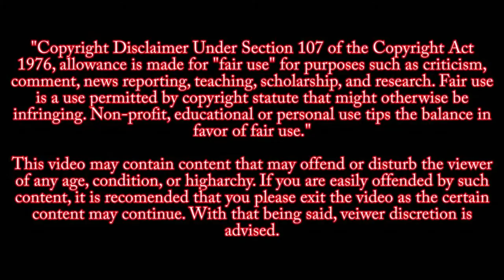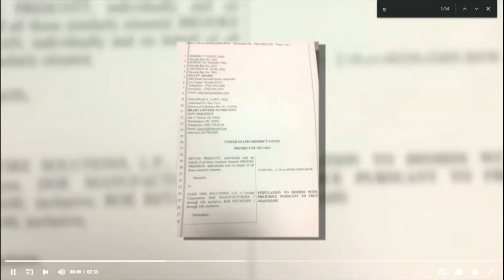Stephen Paddock's Estate /Slide Fire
September 19,2020
Legal efforts to disburse the $1 million estate of 1 October gunman Stephen Paddock to the families of those killed by the gunfire took a big step forward.
A stipulation to dismiss a lawsuit, with prejudice, was submitted in U.S. District Court, ending a class action against Slide Fire, the company that manufactured the bump stocks used by the gunman allowing his semi-automatic rifles to function as if they were fully automatic.
According to Alice Denton, the probate attorney handling disbursement of Paddock’s estate to the victims, Slide Fire had also agreed to end a creditor’s claim on the estate, which Denton says should have cleared the way to begin distributions, but there is still one lawsuit still on the table against Slide Fire.